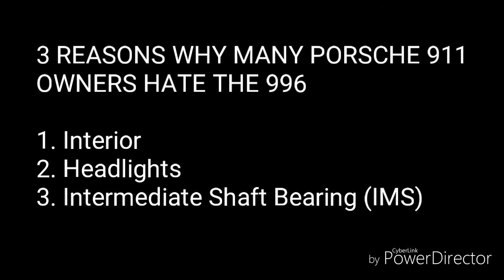The Porsche 996 Carerra is a HATED 911. But Why?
See the video to understand why

1.  Foul language
2.  Spam
3.  Bullying to other individuals
4.  Racism and sexism. (No sex jokes)